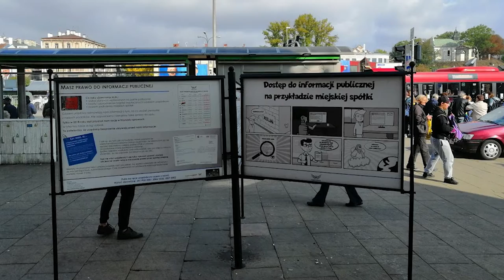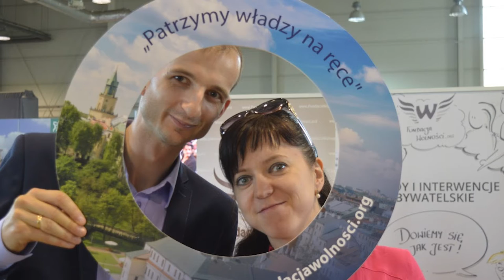Krótkie podsumowanie 2019 roku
Patrz władzy na ręce razem z nami!

Film sfinansowano przez Narodowy Instytut Wolności - Centrum Rozwoju Społeczeństwa Obywatelskiego ze środków Programu Rozwoju Organizacji Obywatelskich na lata 2018 – 2030.